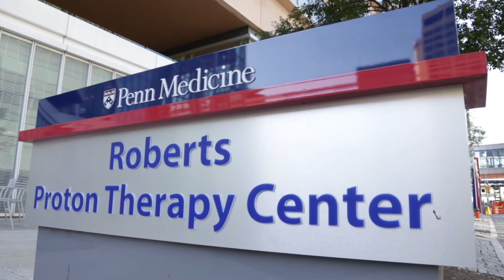The Team Behind the Beam: Proton Therapy at Penn Medicine's Roberts Proton Therapy Center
Hear directly from patients who've been through proton therapy treatment at Penn Medicine, and how the entire team at the Roberts Proton Therapy Center helped make their experience a positive one.

Our team includes members from several fields of cancer medicine with specialized training in proton therapy, including:

Radiation oncologists: These physicians specialize in treating cancer with radiation therapy.
Radiation physicists: Our physicists help radiation oncologists with treatment planning and maintain radiation equipment.
Radiation oncology nurses: Our nurses specialize in radiation therapy and cancer in specific areas of the body, such as the breast or brain. Many hold certifications in radiation oncology from the Oncology Nursing Society.
Dosimetrists: These specialists calculate the proper radiation dose for treatment, working closely with radiation physicists and radiation oncologists.
Radiation therapists: Our therapists specialize in delivering radiation therapy with proton technology. They work with you every day during your treatment.
Diagnostic radiologists: Your care team may include a physician who specializes in interpreting imaging to help design the treatment.